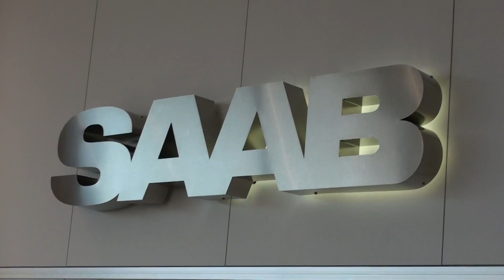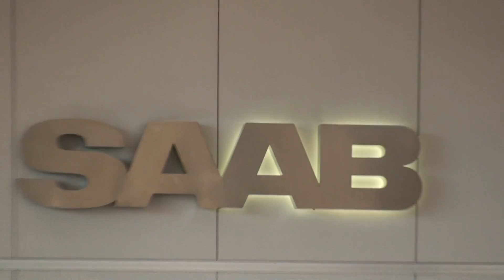Garage Luyten & Zonen, Toekomstlaan 5 in Herentals: officiële concessiehouder SAAB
Saloncondities op het hele SAAB-gamma de hele maand!